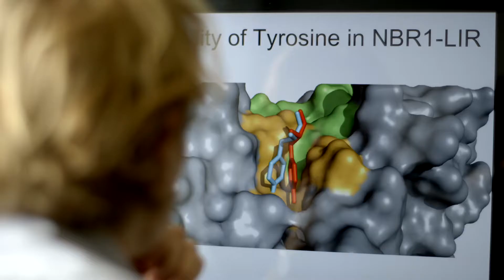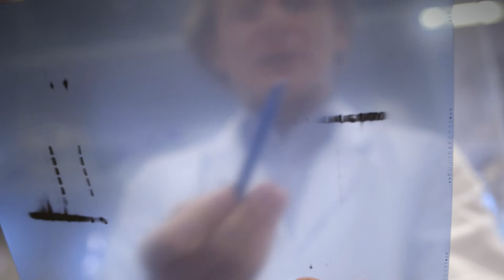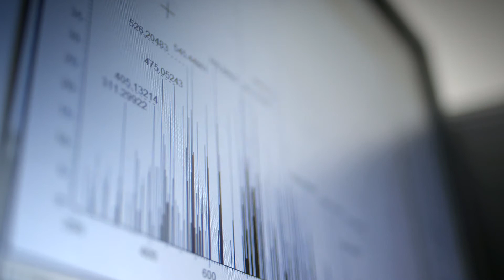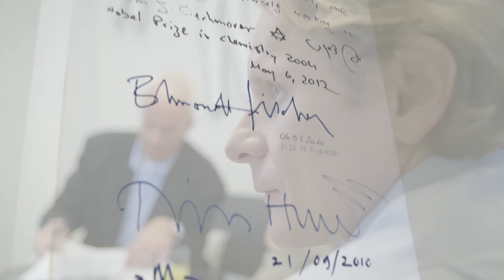Professor Ivan Dikic is awarded the Ernst Jung Prize for Medicine 2013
On 3rd May 2013 Professor Ivan Đikić was awarded for his groundbreaking work on the ubiquitin signal pathway with the prestigious Ernst Jung Prize for Medicine in Hamburg, Germany. Professor Đikić has succeeded not only in gaining new insights into fundamental cellular mechanisms and into the molecular cause of a great many diseases, but also in identifying new target proteins for the development of new medicines.

Am 3. Mai 2013 zeichnete die Jung-Stiftung für Wissenschaft und Forschung den international renommierten Wissenschaftler für seine bahnbrechenden Erkenntnisse zum Ubiquitin in Hamburg, Deutschland, mit dem angesehenen Ernst Jung-Preis für Medizin aus. Ubiquitin kann an Tausende unterschiedliche Proteine angeheftet werden, und das auf unterschiedliche Weise, mit einem oder mehreren Ubiquitinmolekülen, die entweder linear oder verzweigt aneinandergereiht werden. Professor Đikić hat nicht nur erkannt, dass durch diese Vielfalt ein sehr flexibler Code gebildet werden kann, sondern er hat viele der Proteine entdeckt und molekular charakterisiert, die diese vielfältigen Signale auslesen.